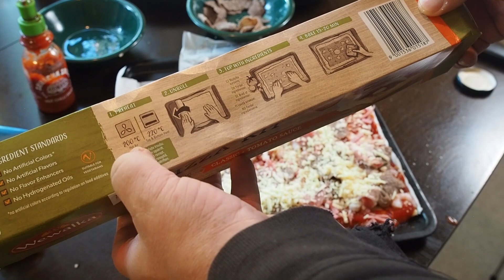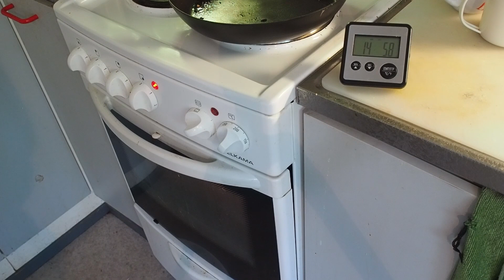Wewalka pizza kit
Nyt on pizzan teko kotona tehty mahdollisimman helpoksi. Paketista pizzapohja uunipellille ja mukana tuleva kastike päälle. Sitten voit täyttää omilla lempitäytteilläsi.
Skype: jonez-fin
Voit tukea toimintaa näiden linkkien kautta